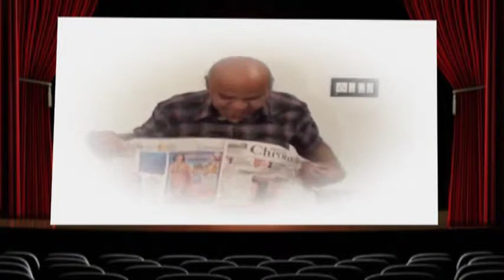Shardul's Family's Got Talent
This video is selected as Most Favourite video (By Voting System).
Cast- Mr Omprakash Bonde (My Father), Mrs Rekha Bonde (My Mother)
Cinematography- Pushkar, Sagar, Amit, Andy and Shardul.
Directed & Edited by- Shardul Bonde.